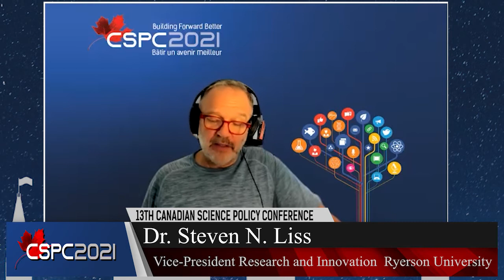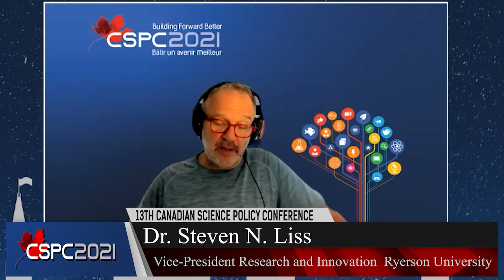Steven Liss | CSPC 2021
Canadian Science Policy Conference 202`.
Steven Liss, Vice-President Research and Innovation, Ryerson University, interviewed by CSPC team member, Victor Lotocki.